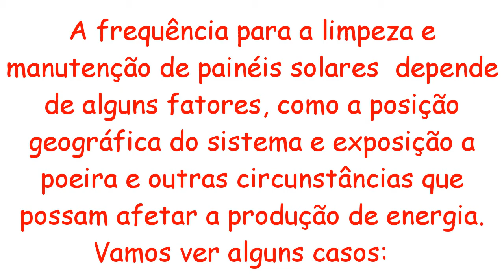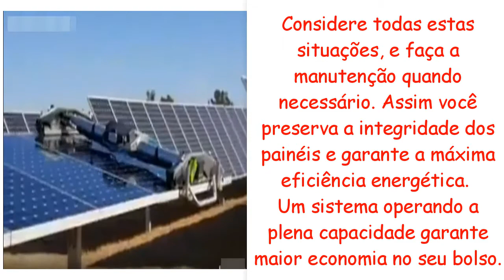Poluição nos painéis solares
Algumas dicas de limpeza em painéis solares.